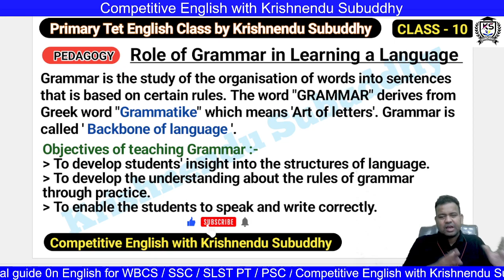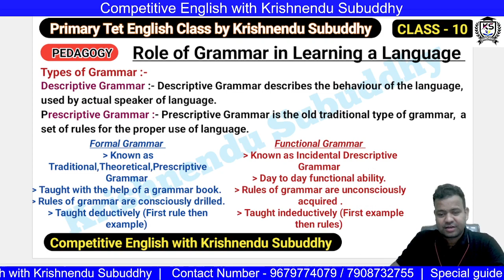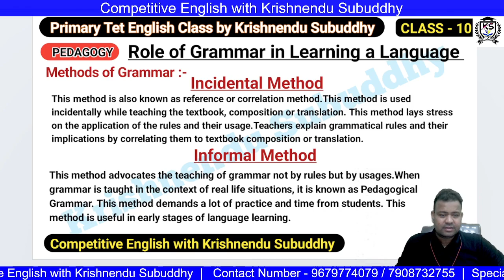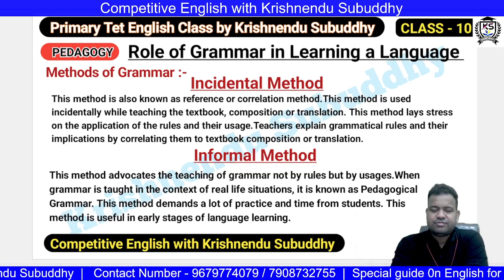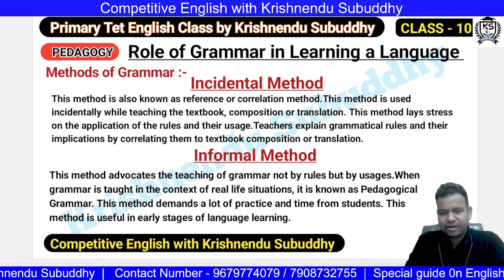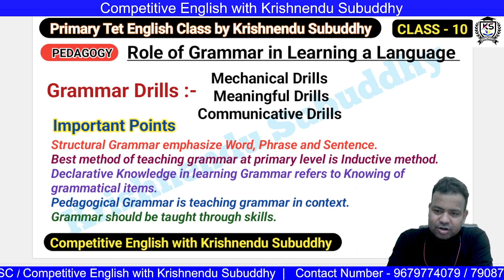PRIMARY TET COMPLETE 30 DAYS CLASS (CLASS-10)